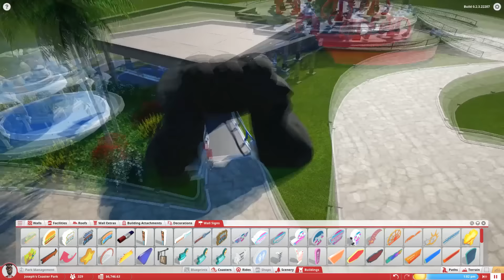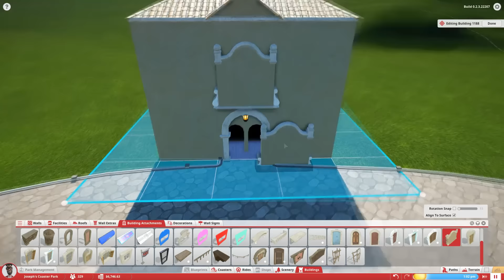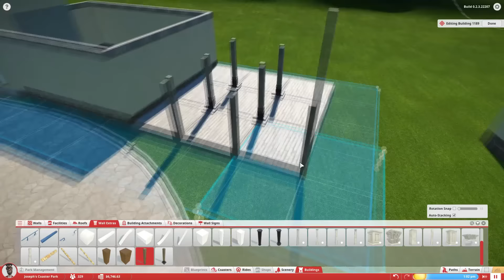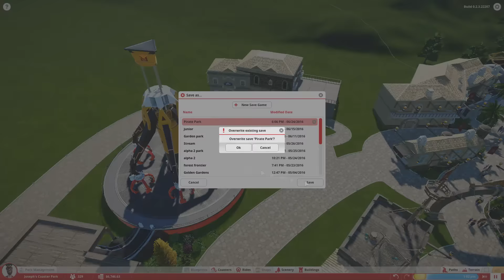Planet Coaster Alpha | New Area | Part 15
In this episode I finish the coaster area and start on a new area of the park!